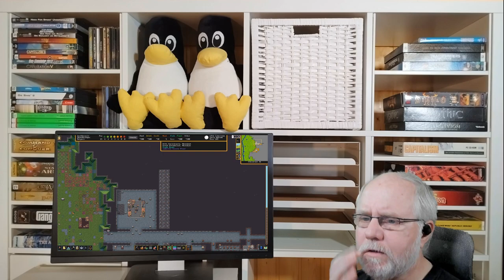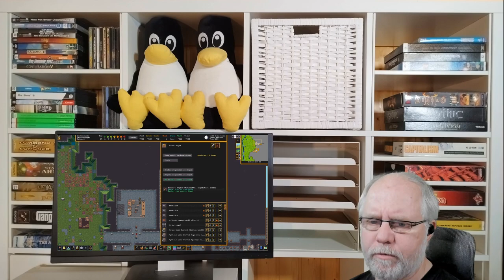Dwarf Fortress deutsch S2E011